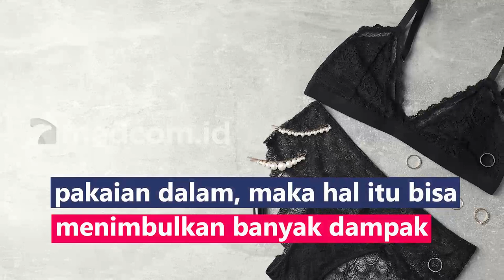Jarang Ganti Pakaian Dalam? Waspada Infeksi Jamur di Area Intim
Mengganti pakaian dalam bersih setiap hari sama pentingnya demi menjaga kebersihan organ intim. Mengenakan pakaian dalam yang kotor cukup menjebak keringat dan bakteri di area yang sangat sensitif. Jika kamu tidak merawat area keintiman dengan rajin mengganti pakaian dalam, maka hal itu bisa menimbulkan banyak dampak negatif seperti kulit menjadi gatal dan iritasi, organ intim akan menjadi bau, menimbulkan jerawat pada kemaluan, hingga memiliki dampak berkembangnya infeksi jamur. Idealnya, kamu harus mengganti yang baru dua kali setiap hari.